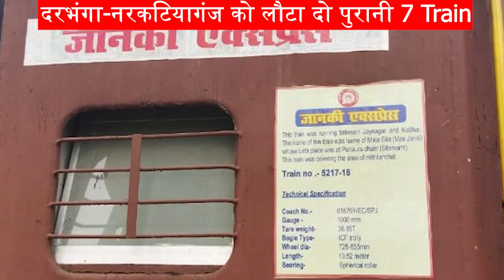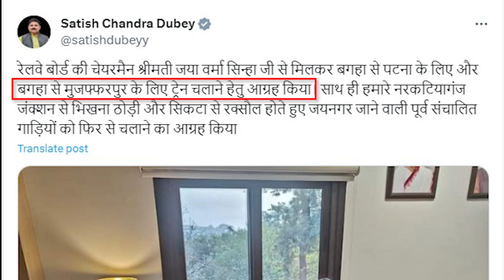दरभंगा नरकटियागंज की लौटा दो ट्रेन return back old train in darbhanga narkatiaganj section